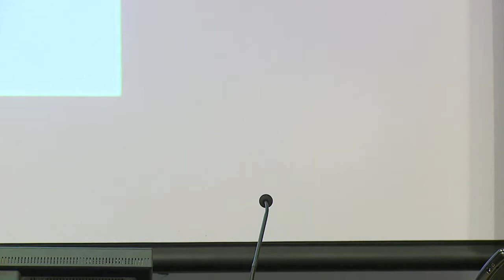Australia's post - 2020 emissions target: Peter Woolcott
The Australian government’s position and process for a post-2020 target
Peter Woolcott, Ambassador for Environment: The UN climate negotiations.